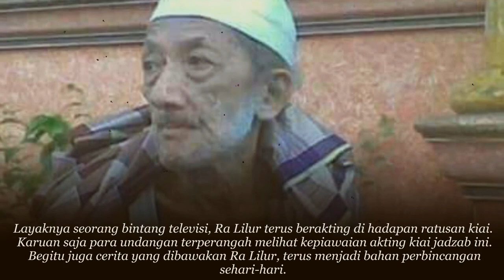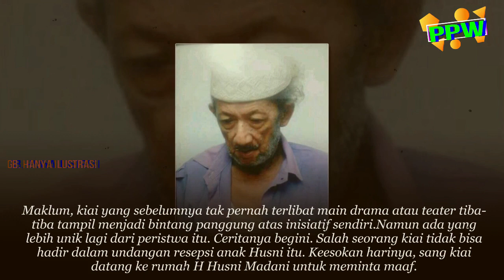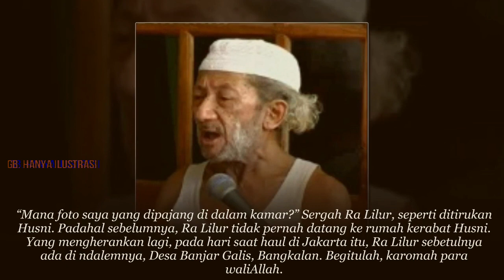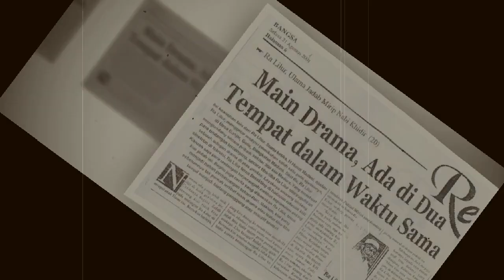Kisah Karomah Ra Lilur Main Drama di Dua Tempat dalam Waktu yang Sama, MasyaAllah